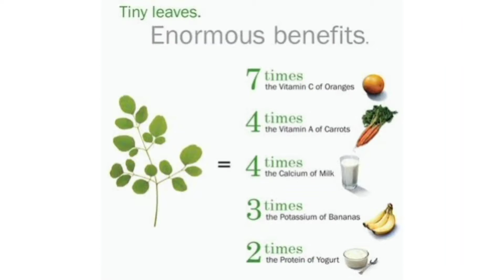మునగాకు పప్పు కూర || Drumstick Moringa || Recepis with Moringa leaves ||murungai keerai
100 గ్రాముల మునగాకు=ఏడు నారింజ పండ్లతో సమానం.
100 గ్రాముల మునగాకు=నాలుగు క్యారెట్
100 గ్రాముల మునగాకు=నాలుగు గ్లాసుల పాలు
100 గ్రాముల మునగాకు=మూడు అరటి పండ్లు
100 గ్రాముల మునగాకు=రెండు కప్పుల పెరుగు
మునగాకు చాలా విలువైనది మీకు వీలు కలిగినప్పుడు మునగాకు కూరలు తినండి. ఆరోగ్యమే మహాభాగ్యము. కోటి విద్యలు కూటి కొరకే చానల్ ని సబ్స్క్రైబ్ చేసుకోండి .మీ విలువైన సలహాలు తెలియజేయండి .